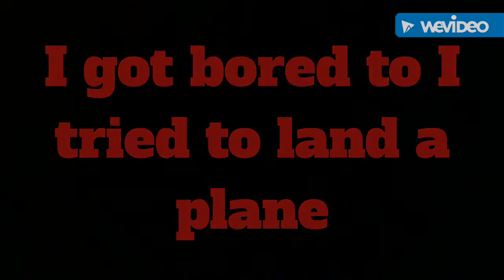SimplePlanes | episode 1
Ü